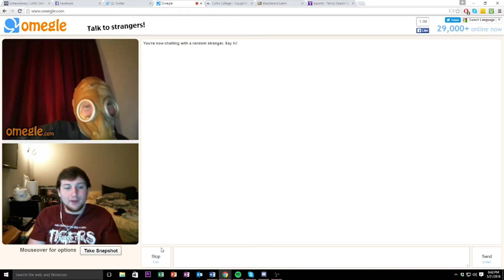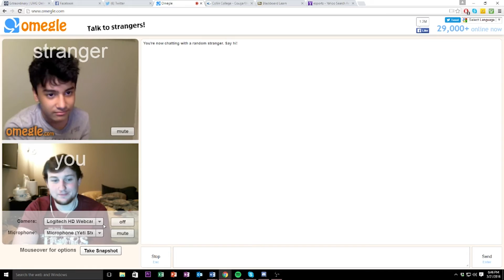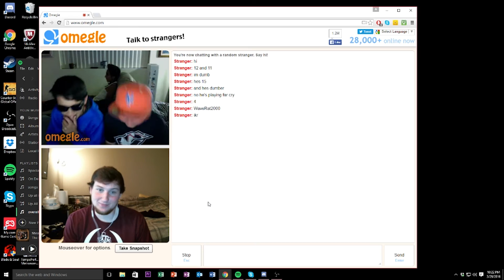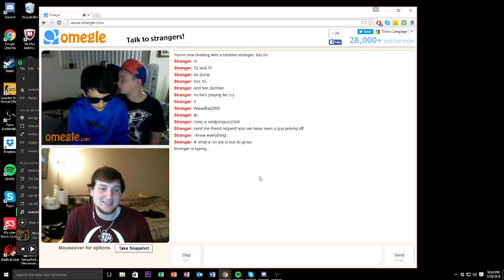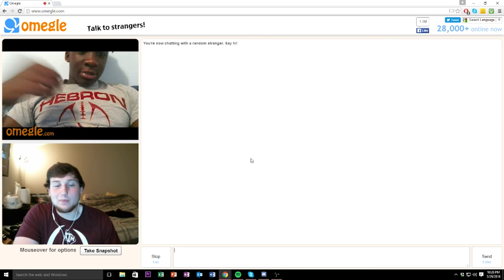Omegle Shenanigans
it gets real when the lights go down and the webcam goes up.